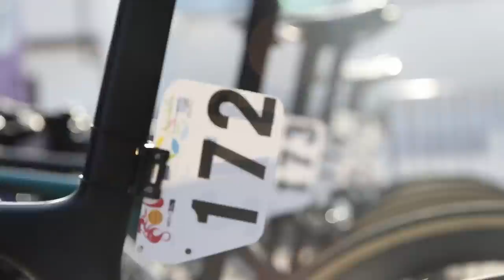Más cerca de nuestro camino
📺 La Vuelta a Andalucía nos ha acercado a nuestro camino. A pesar de las dificultades, nos hemos adaptado a ellas y hemos dado un paso adelante

🚴🏼‍♂️ Nuestro paso por la ronda andaluza, en este nuevo vídeo de CiclismoReal

🎙 Con declaraciones de Juanjo Oroz, manager general del Equipo Kern Pharma; y de los corredores Raúl García Pierna y Diego López Fuentes